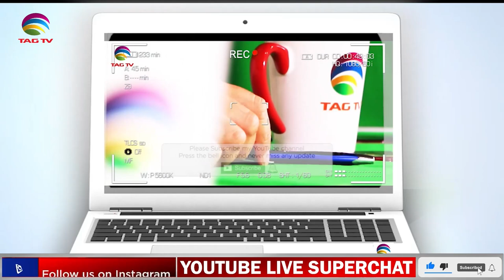2021 Review and 2022 Anticipation with Tahir Gora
2021 Review and 2022 Anticipation with Tahir Gora